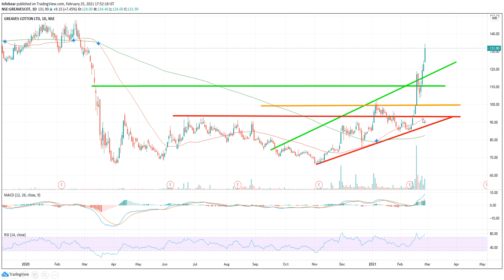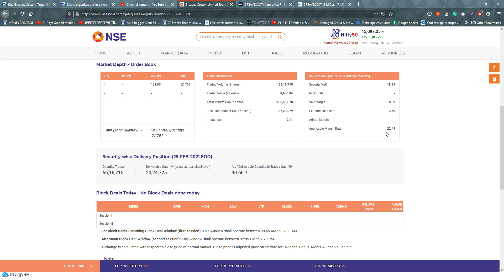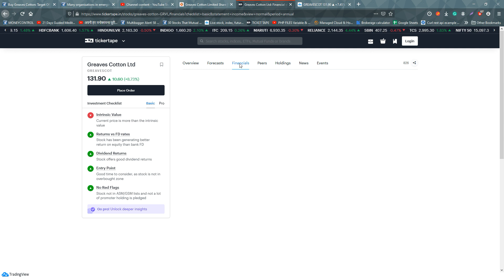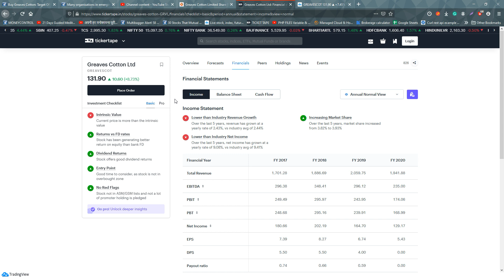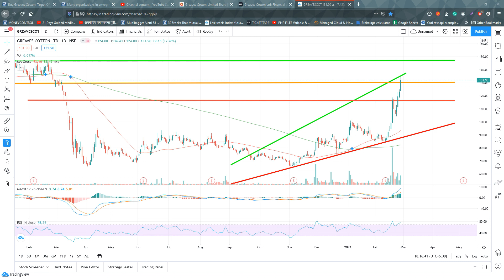Greaves Cotton Latest News | Greaves Cotton share price | Greaves Cotton share news today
Greaves Cotton Latest News | Greaves Cotton share price | Greaves Cotton share news today | greavescottonshare​

Greaves Cotton Ltd. is an Indian engineering company that manufactures engines and heavy equipment. It is traded on the National Stock Exchange of India and the Bombay Stock Exchange.

ALWAYS KEEP 2 DEMAT ACCOUNTS - RECOMMENDED BROKERS

UPSTOX - India's No2 Broker

Greaves Cotton FAQs:
Is Greaves Cotton good buy?
Why did Greaves Cotton fall?
What is the rank of Greaves Cotton in world?
Is Greaves Cotton share a good buy?
Is it good time to invest in Greaves Cotton?
What is the future of Greaves Cotton?